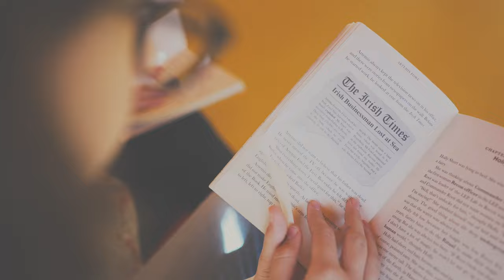Descobreix l'etapa d'ESO a Jesuïtes Casp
Tenim una missió clara: educar persones perquè visquin amb plenitud, treballin per al bé comú i comparteixin el desig de transformar-se per transformar el món.